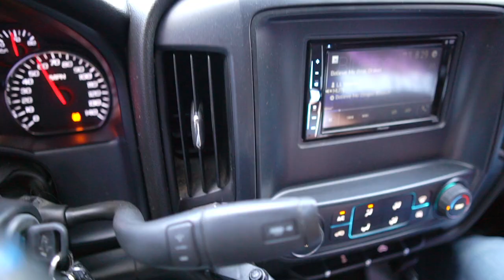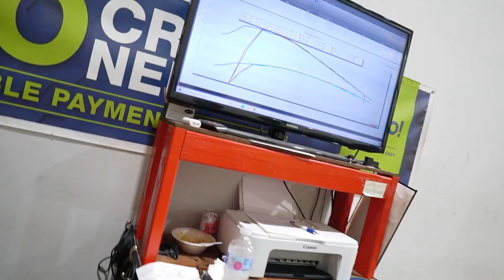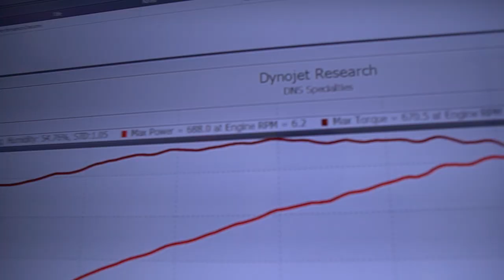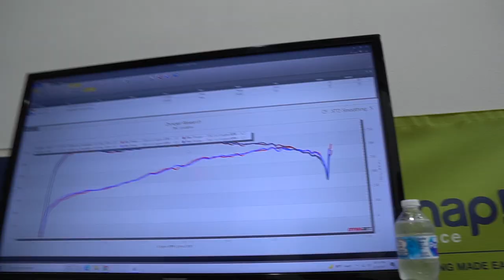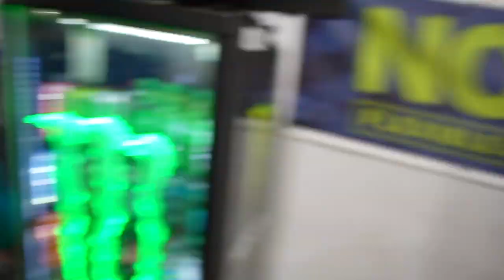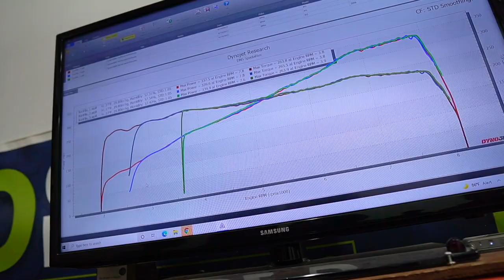Life Behind Da Wheel - Lamborghini Infront Of The Church Car Show EP. 2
Instrgram: @OmarLs2
Snap: @echo0604

Address: 13101 S. Post Oak Rd

Alex : @xclusivecarplug

All your support goes towards all future projects like:

- Building a C10 Drag Truck
- Make a street truck for Tx2k
- Build a Trophy Truck for the Baja 1000 in Mexico!